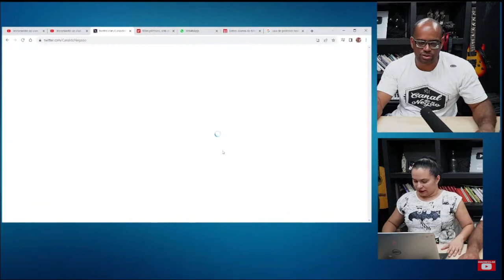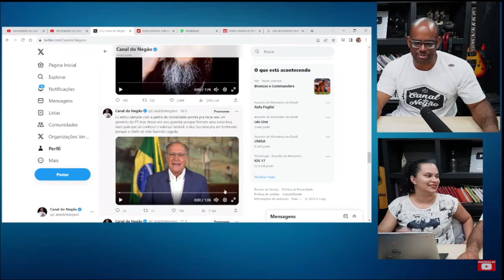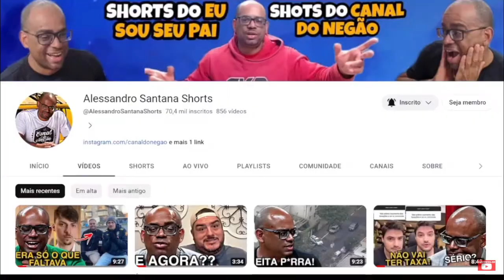Geraldo Alckmin MANDOU ESSA???